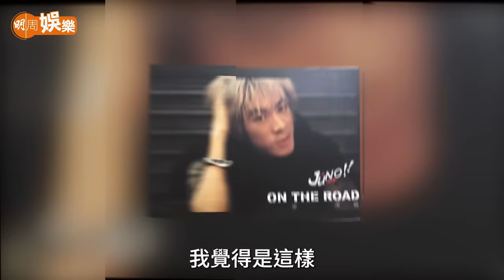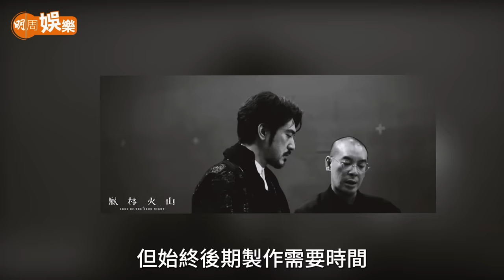麥浚龍自嘲辛苦命愛挑戰 將黑道故事搬上亞博開騷 透露《風林火山》最新進度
麥浚龍（Juno）今年才踏入男人四十階段。大家都看着他入行，當年那個又瘦又奀的金毛小子，唱着《愛上殺手》的模樣，與今天的Juno是兩個世界。一步一步進化，唱歌拍戲成為導演開埋公司做老闆，有Juno就有「新嘢」，他笑說自己是辛苦命，只為跳出舒適圈，不想重複自己。
下月22日在亞博舉行個人演唱會，命名為《金榜題名》更身兼導演一職，演藝事業早已榜上有名的Juno，今次又搞搞新意思，「可能真係辛苦命，硬係要去搵一啲嘢，我想挑戰自己創作可能性！」